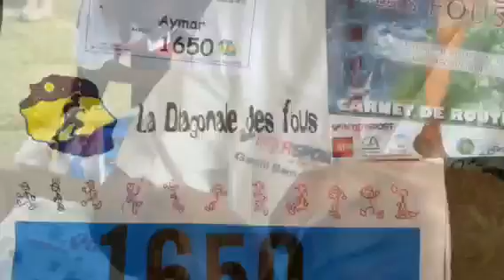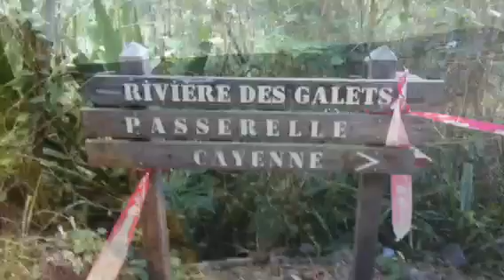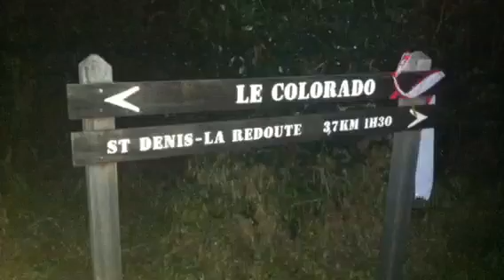Le grand raid ou la diagonale des fous (974)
La diagonale d'un fou